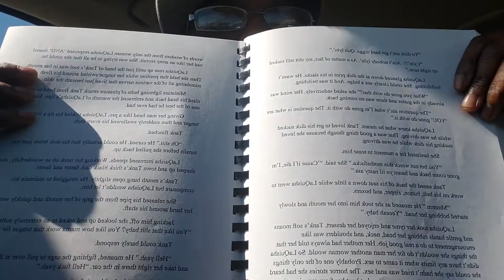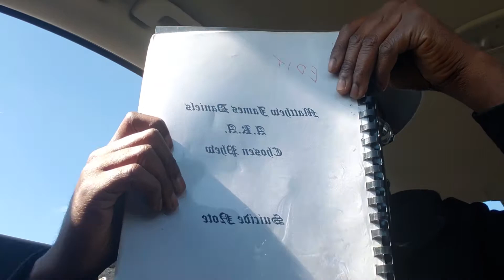500 Copies Sold: Suicide Note by Matthew Daniels